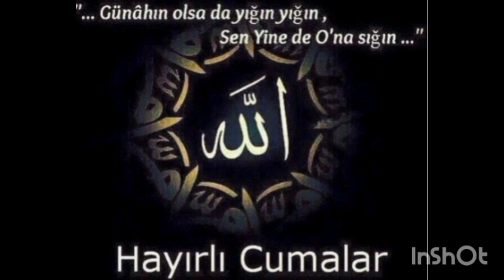resimli guzel cuma mesajı